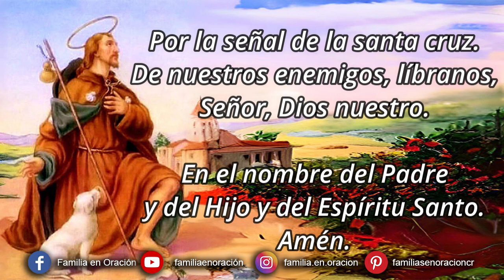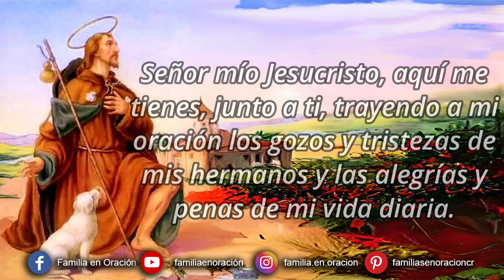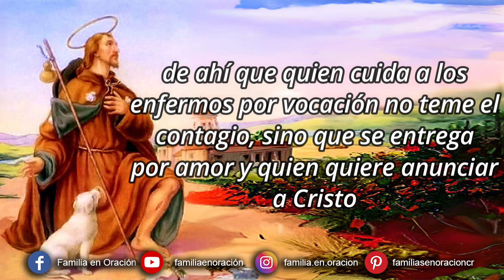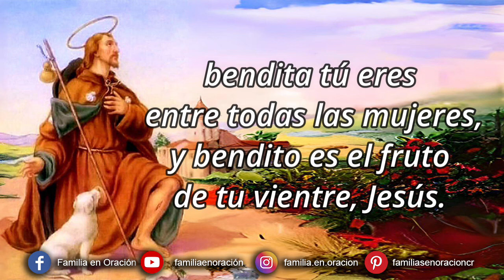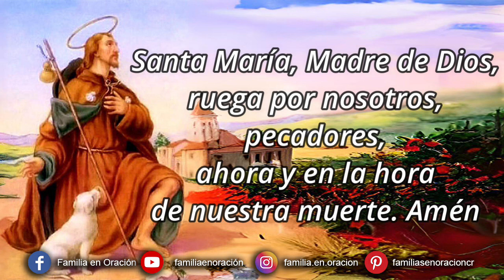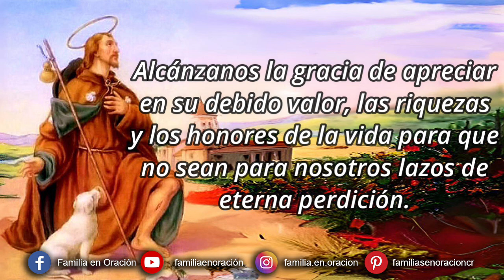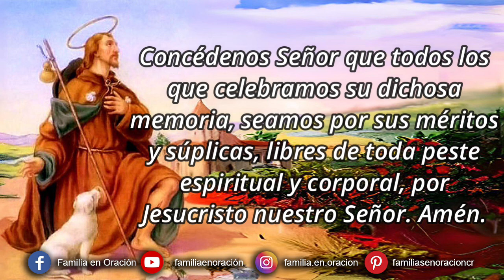Novena a San Roque - Día 6 🙏 12 de Agosto 2024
Novena a San Roque  - Día 6

6️⃣ DÍA SEXTO - Breve Historia*
*_El grano del trigo que muere para dar fruto _*

Jesús no quiso poner a resguardo su vida, sino que la entregó por nosotros, su actitud se asemejó a la del grano del trigo que se echa en tierra y muere para dar fruto. Imitó al pelícano que se hace una herida para alimentar a sus hijos con su propia sangre. Se hizo pobre por nosotros para que nosotros fuéramos ricos ante Dios. Su entrega nos procuró la condición de hijos de Dios.

San roque quiso imitar a Jesús, después de haber asistido a los aquejados por la peste en de Acquapendente, Cesena, Roma y Rimini, se entregó de tal modo a los enfermos de Piacenza, norte de Italia, que contrajo la enfermedad que combatía, así contagiado por la peste correspondió con Jesús, que cargó con nuestras penas y sufrimientos. Cuando nos identificamos con el que sufre no nos da miedo tener que soportar lo que la persona amada sufre, incluso prefiere uno compartir los sentimientos del otro para ofrecerle una cercanía aún mayor, de ahí que quien cuida a los enfermos por vocación no teme el contagio, sino que se entrega por amor y quien quiere anunciar a Cristo no deja hacerlo por miedo a las enfermedades propias de algunas latitudes, el amor que tiene en su corazón le lleva a ofrecer lo mejor a los nativos.

*A Dios nuestro Señor, cuyo hijo Jesús entregó su vida para que nosotros tuviéramos vida eterna, dirijamos hermanos nuestras súplicas*

✝️ Por la iglesia, para que anuncie la buena nueva de la salvación, como fruto de la muerte del grano de trigo.
+ _Roguemos al Señor, Te rogamos, óyenos_

✝️ Por los fieles cristianos laicos, para que orienten las realidades terrenas según el sentir de Dios.

✝️ Por los países en los que prolifera la pobreza y la enfermedad, para que los países desarrollados los consideren hermanos a los que atender.

✝️ Por los familiares de cuantos padecen una enfermedad grave, para que, preocupándose de la atención espiritual del enfermo, le proporcionen junto al alimento cotidiano, el pan de la eucaristía.

_En honor de San Roque, dirijamos con cariño al Padre Celestial y a la Virgen María, concluyendo, con la alabanza a la Santísima Trinidad._

Oh Dios, cuyo hijo Jesús se entregó a la muerte para hacernos partícipes de su vida, escucha nuestras súplicas y haz que nos parezcamos al grano de trigo, que se entierra para dar fruto, así libres de preocupaciones materiales, entregaremos nuestra vida para que germine la espiga que alimente a los hermanos, por Jesucristo Nuestro Señor. Amén.

🙏 *Oración a San Roque*
Oh glorioso San Roque, que, por tu ardiente amor a Jesús, has abandonado riquezas y honores y buscaste la humillación, enséñanos a ser humildes ante Dios y los hombres. Alcánzanos la gracia de apreciar en su debido valor, las riquezas y los honores de la vida para que no sean para nosotros lazos de eterna perdición. Te lo pedimos humildemente, oh glorioso San Roque,  para que seamos dignos de seguirte en el camino que lleva a la salvación eterna. Líbranos de toda enfermedad corporal, aleja de nosotros toda pandemia, alivia a los enfermos, fortalece a quienes los atienden, concede el descanso eterno a los difuntos. Alcánzanos el favor que te pedimos si es para honra tuya, gloria de Dios y salvación de nuestra alma Amen.
*V.* Ruega por nosotros Roque bienaventurado
*R.* Para que seamos libres de la peste y el pecado.

🙏 *ORACIÓN FINAL*
Dios eterno, Dios inmutable que al bienaventurado San Roque, mi patrón y abogado prometiste, que todo aquel que se valiese de su portentoso patrocinio sería libre del pestilente contagio. Concédenos Señor que todos los que celebramos su dichosa memoria, seamos por sus méritos y súplicas, libres de toda peste espiritual y corporal, por Jesucristo nuestro Señor. Amén